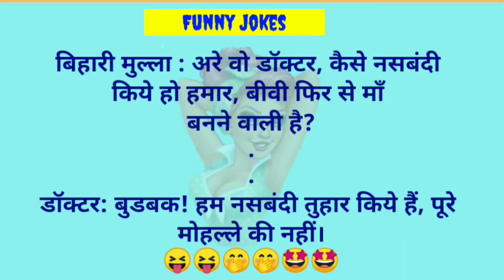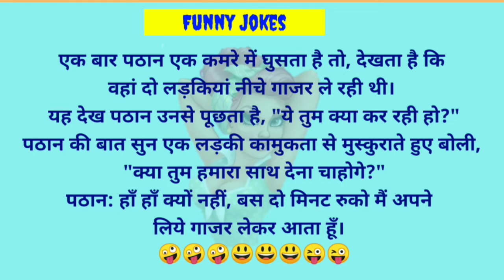मजेदार चुटकुले | funny jokes | double meaning jokes | Nonveg jokes | Tell me a joke#chutkule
मजेदार चुटकुले | funny jokes | double meaning jokes | Nonveg jokes | Tell me a joke#jokes@non-vegjokes8226